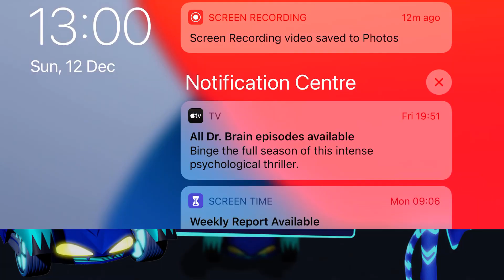PJ Masks: Hero Academy 🎓 Build your own race track and drive through The City!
Version History
2.0.031 Aug 2021
We've been working super hard to make this app even better:

Get the latest version now. It includes:
• 4 new packs including: Heroes of the Sky, Super Gadgets, Hero Vehicles and Holiday Heroes
• 30+ levels and 80+ stages to complete